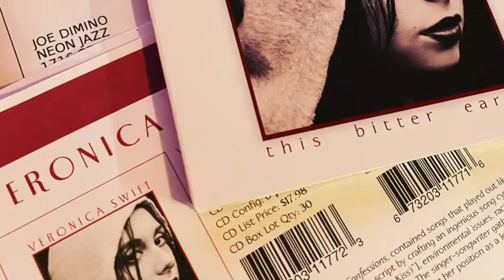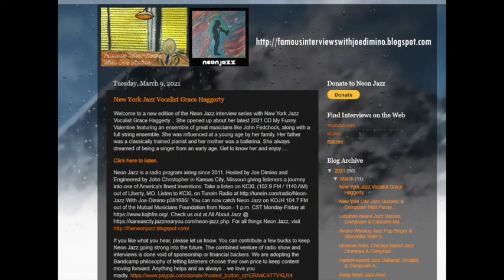Donate to Neon Jazz - Staying Strong in 2021 & Beyond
If you like what you hear, please let us know. You can contribute a few bucks to keep Neon Jazz going strong into the future. The combined venture of radio show and interviews is done void of sponsorship or financial backers. We are adopting the Bandcamp philosophy of letting listeners choose their own price to keep content moving forward. Anything helps and as always .. we love you madly.

Neon Jazz is a radio program airing since 2011. Hosted by Joe Dimino and Engineered by John Christopher in Kansas City, Missouri giving listeners a journey into one of America's finest inventions. Take a listen on KCXL (102.9 FM / 1140 AM) out of Liberty, MO. You can now catch Neon Jazz on KOJH 104.7 FM out of the Mutual Musicians Foundation from Noon - 1 p.m. CST Monday-Friday Check us out at All About Jazz @